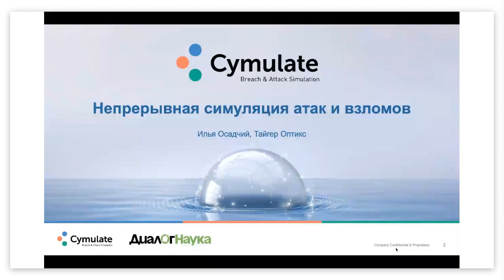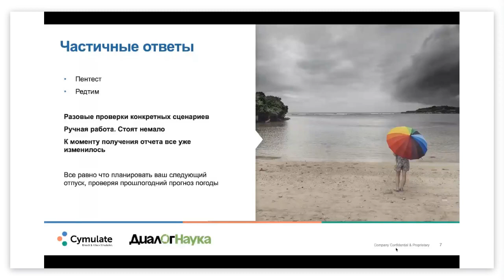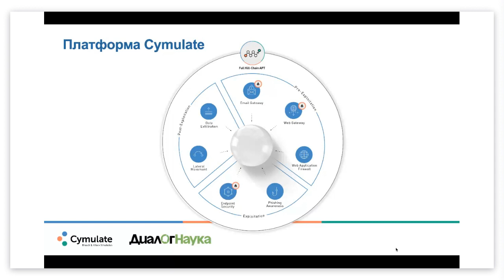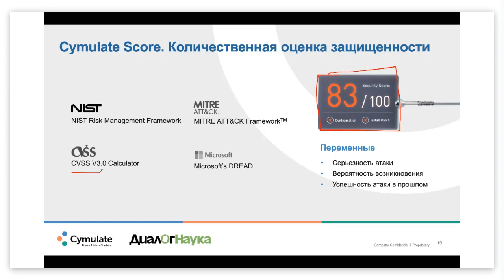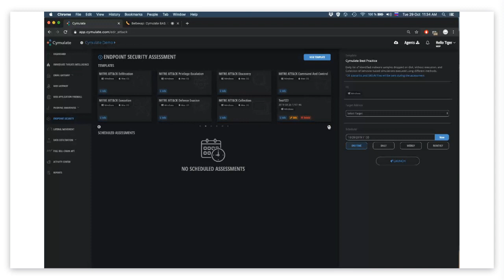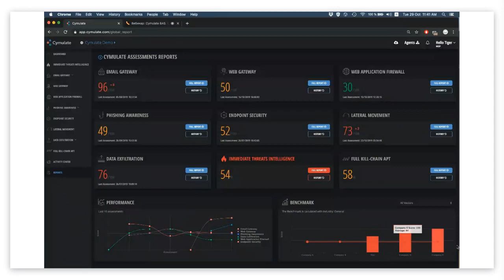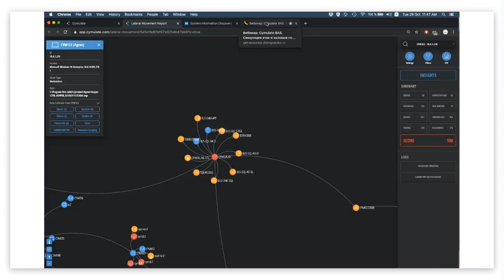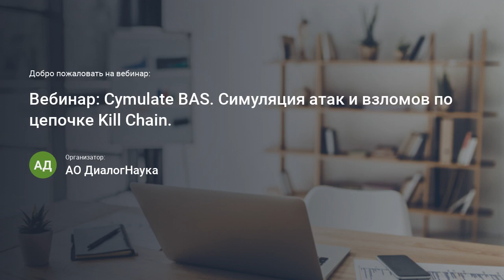ВЕБИНАР: CYMULATE BAS. СИМУЛЯЦИЯ АТАК И ВЗЛОМОВ ПО ВСЕЙ ЦЕПОЧКЕ KILL CHAIN.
Вебинар посвящен проблематике оценки защищенности и эффективности СЗИ, симуляции нацеленных атак на основе "конструктора" и платформе Cymulate BAS для симуляции подобных атак и взломов.